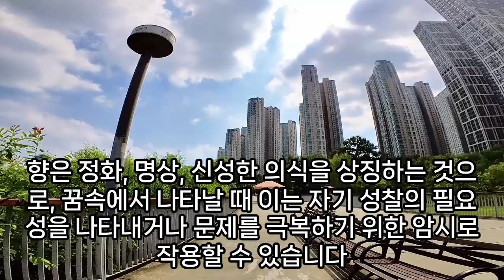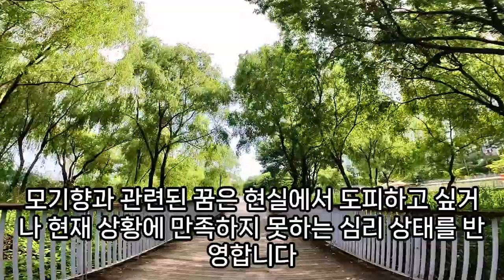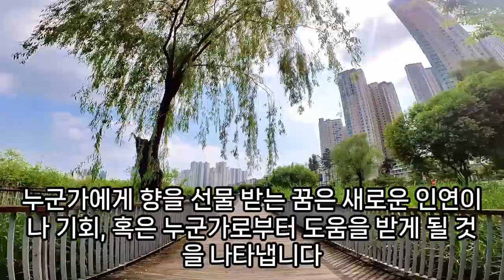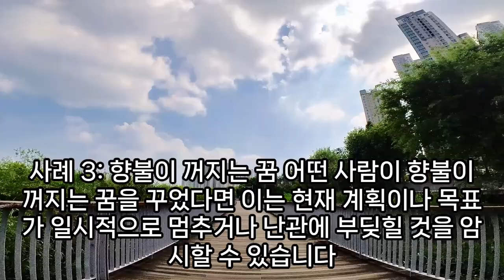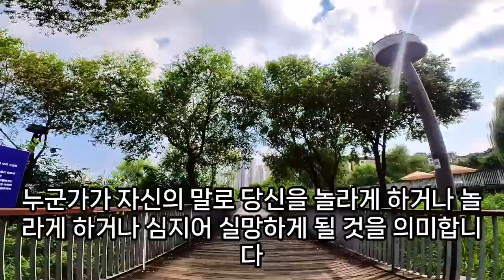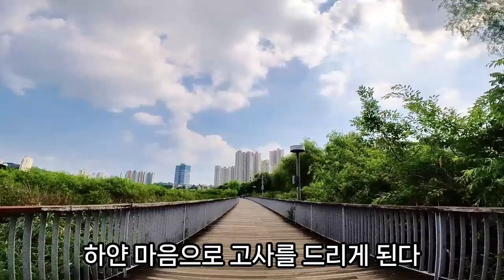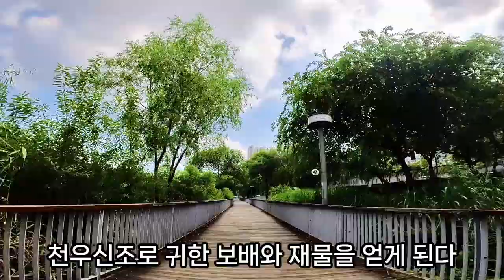향꿈, 향 피우는 꿈, 향수에 관한 꿈, 향기꿈, 향 관련 꿈, 향수 냄새꿈, 향 냄새 나는 꿈, 제사 지내는 꿈, 제사 향 사는 꿈, 향 태우는 꿈, 향 만드는 꿈, 향 받는 꿈